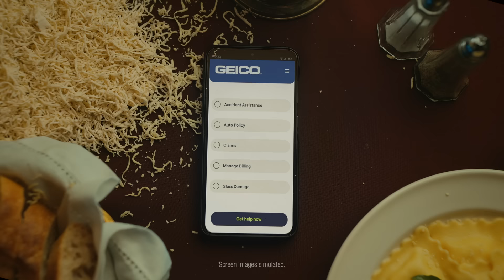Parmesan “Say When” - As Easy As - GEICO Insurance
GEICO makes car insurance easy. As easy as getting a little carried away with the free parmesan. But who can say no to fresh ground parm?

Talent:
Emilio Rossal as Dad
Rania Vega as Mom
Nora Wagle as Daughter
Ella Wagle as Daughter
Joshua Rodriguez as Waiter
Garrett Holden Bales as 2nd Waiter
Andrew Anthony as AVO